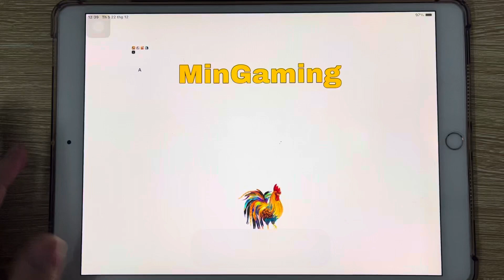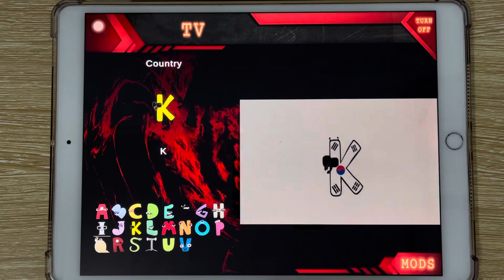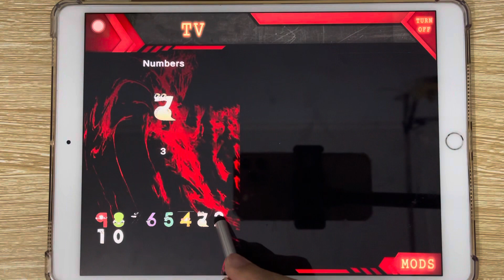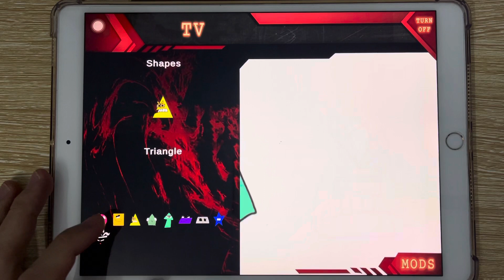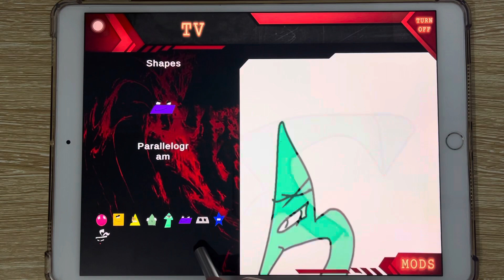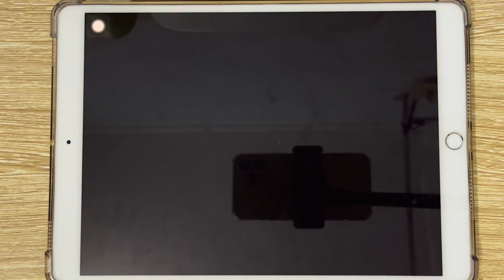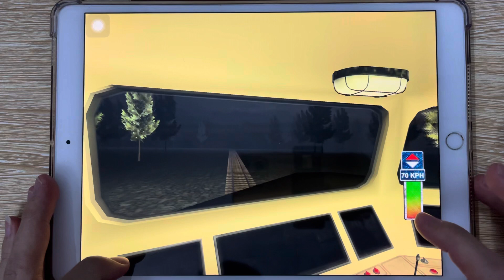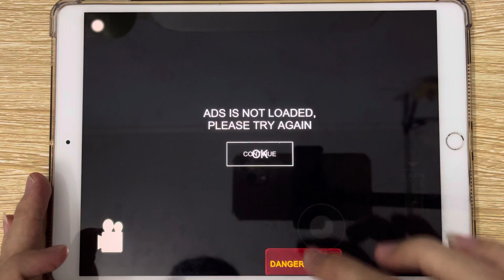Alphabet Country (A-Z), Number Lore (9-0), Alphabet Lifetime, Shapes Lore, Choo choo Train